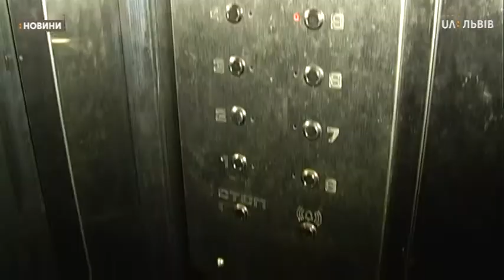Сюжет 29.07.2019 Ліфт